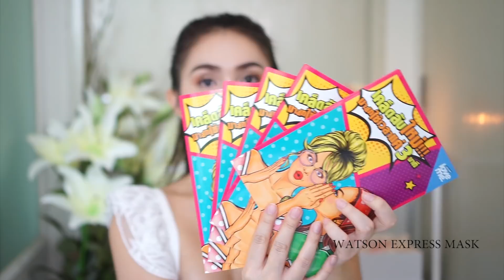เปิดกรุรีวิวสกินแคร์เพื่อความปัง ใช้อะไรหน้าใส? Skincare Routine | Jossy Berry